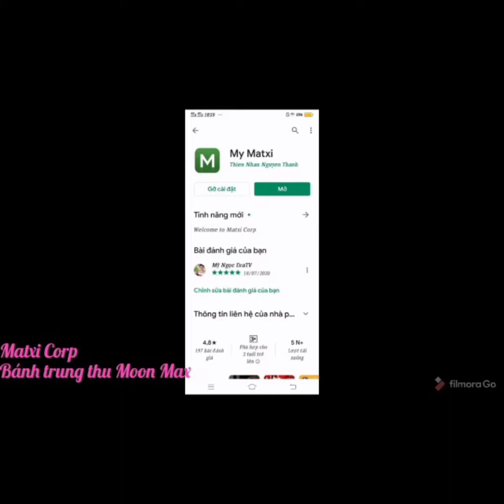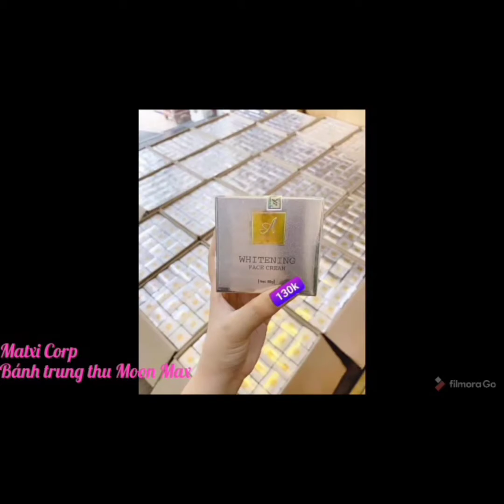Kem body A cosmetics | mua 2 tặng 1 cappuccino detox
hoặc đăng ký thành viên để hưởng mức chiết khấu:
B1: Vào CH play tải app "My matxi"
B2: Nhập mã giới thiệu "0015715"
B3: điền đầy đủ thông tin & làm theo hướng dẫn để kích hoạt tài khoản
- SMS: DKMX mã số của bạn gửi 8085

𝐂𝐎̛ 𝐇𝐎̣̂𝐈 𝐓𝐈̀𝐌 𝐇𝐈𝐄̂̉𝐔 𝐕𝐄̂̀ 𝐓𝐀̣̂𝐏 Đ𝐎𝐀̀𝐍 𝐌𝐀𝐓𝐗𝐈
𝐂𝐎̛ 𝐇𝐎̣̂𝐈 𝐇𝐎̛̣𝐏 𝐓𝐀́𝐂 𝐌𝐎̛̉ 𝐑𝐎̣̂𝐍𝐆 𝐓𝐇𝐈̣ 𝐓𝐑𝐔̛𝐎̛̀𝐍𝐆 𝐂𝐔̀𝐍𝐆 Đ𝐀̣𝐈 𝐃𝐈𝐄̣̂𝐍 𝐌𝐈𝐄̂̀𝐍 𝐓𝐀̂𝐘 - 𝐏𝐇𝐔̀𝐍𝐆 𝐓. 𝐌𝐀𝐈 𝐓𝐈𝐄̂̀𝐍
VP đại diện : TTD coffee 15 Lý Thái Tổ
🏙 Matxi Corp (Việt Nam) là công ty con của tập đoàn 𝐌𝐈𝐈𝐂 (Malaysia) có trụ sở chính tại thủ đô 𝐊𝐮𝐚𝐥𝐚 𝐋𝐮𝐦𝐩𝐮𝐫, Malaysia.
Matxi Corp tiền thân là công ty 𝐌𝐚𝐭𝐗𝐢 𝐒.𝐆 và được tập đoàn MIIC Malaysia mua lại toàn bộ cổ phần và đầu tư 10 triệu đôla Mỹ, tái cơ cấu và chuyển đổi thành 𝐌𝐚𝐭𝐱𝐢 𝐂𝐨𝐫𝐩 𝐕𝐢𝐞̣̂𝐭 𝐍𝐚𝐦.
Đồng thời, phát triển hệ thống công ty tại các quốc gia phát triển như Matxi Corp Malaysia.
🏙 Matxi Corp chuyên đào tạo kinh doanh, phát triển về con người, giúp đỡ các cá nhân và doanh nghiệp phát triển doanh số vượt bậc với lộ trình đào tạo và công cụ hỗ trợ bài bản, chuyên nghiệp nhất. Trải qua chỉ 02 năm hoạt động, công ty đạt được nhiều thành tựu nổi bật và tự hào với hệ thống chuyên nghiệp và hùng mạnh nhất tại Việt Nam với hơn 𝟮𝟬.𝟬𝟬𝟬 nhà phân phối, đại lý (tính đến tháng 07/2019). Tỷ lệ thành công đạt 95% sau 03 tháng gia nhập đạt mức thu nhập trên 10 triệu đồng/tháng.
💐 Ngoài ra, tập đoàn Matxi Corp còn đầu tư kinh doanh về nhiều lĩnh vực như:
- 𝐌𝐚𝐭𝐱𝐢 𝐋𝐚𝐧𝐝: Công ty Bất động sản Matxi;
- 𝐌𝐚𝐭𝐱𝐢 𝐏𝐚𝐜𝐤𝐚𝐠𝐞: Công ty in ấn và gia công cho các tập đoàn thương mại, sản xuất trong và ngoài nước;
- 𝐌𝐚𝐭𝐱𝐢 𝐊𝐢𝐝𝐬: chuỗi hệ thống cửa hàng dành cho trẻ em;
- 𝐌𝐚𝐭𝐱𝐢 𝐄𝐯𝐞𝐧𝐭: Công ty tổ chức sự kiện mang tầm vóc quốc tế;
-𝐌𝐚𝐭𝐱𝐢 𝐓𝐕: Chuyên trang truyền thông và truyền hình của tập đoàn

Hàng chính hãng từ
💎 Cty mỹ phẩm Phương Anh
Kem body dùng khoảng 2 tháng, sáng sớm  sau khi tắm và buổi tối trước đi ngủ